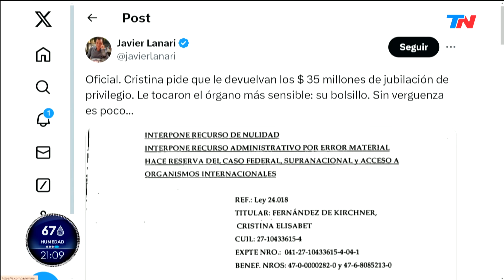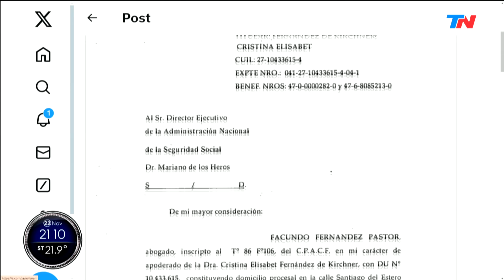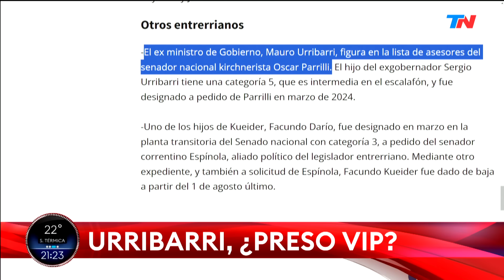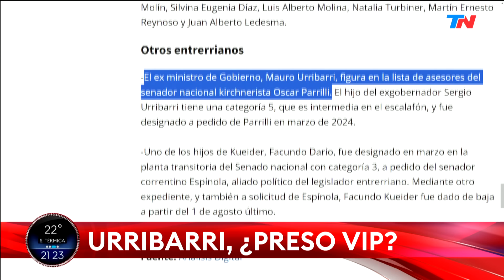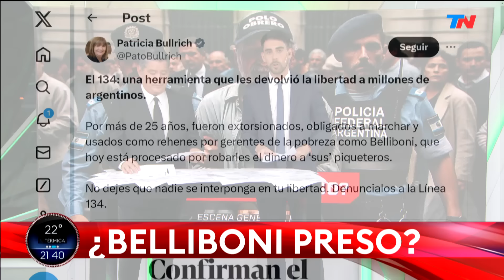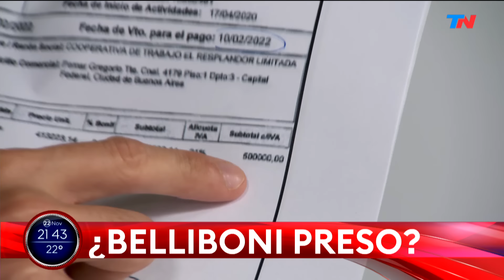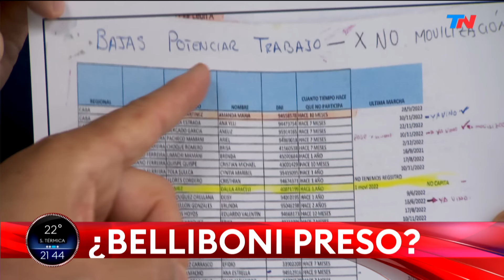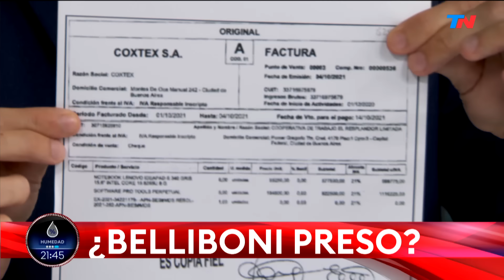¿LA VES? I Programa Completo - 22/11/24